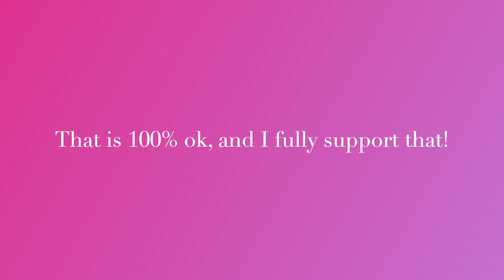15 Tips for Reading More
This video was inspired by a video I saw on TikTok about how to get out of a reading slump (I can't, for the life of me, find said video). And since I've already done a video like that, I figured a "tips for reading more" was the logical next video.

⬇️ Reading Journals to try/take inspo from

⬇️ SMP Boycott